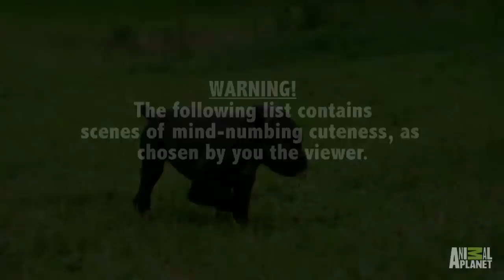Five Cutest Animal Friendships | Too Cute!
These animals love hanging out with each other, regardless of species!